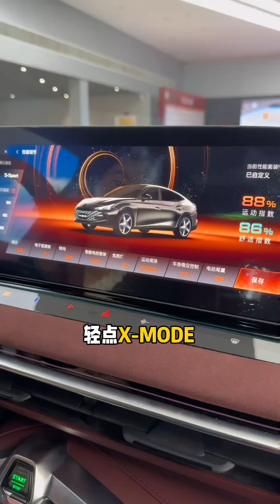B级轿跑MG7实力真是太硬核了！MG7